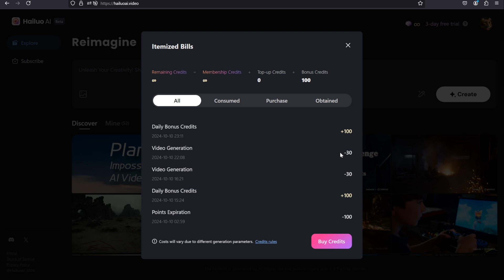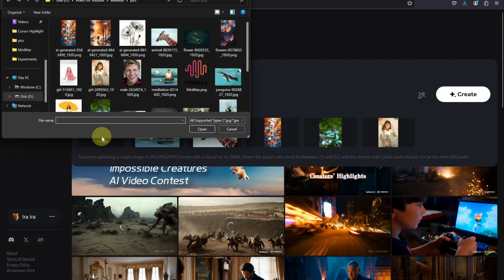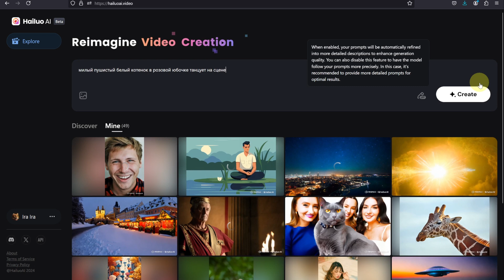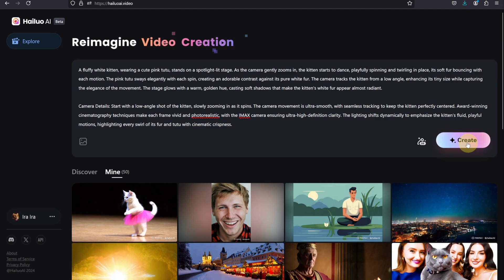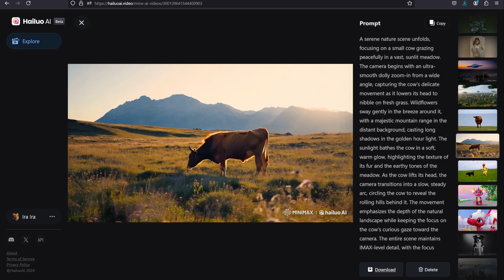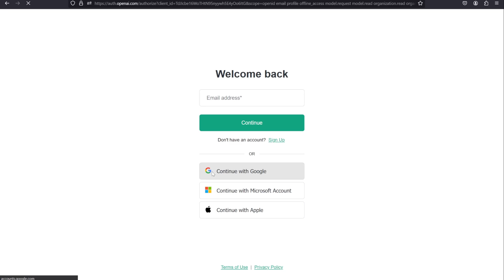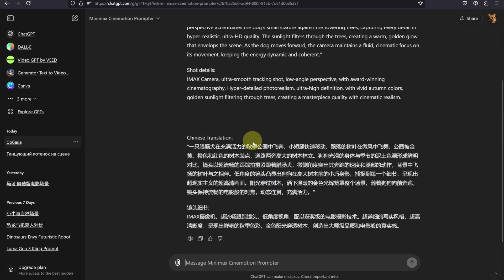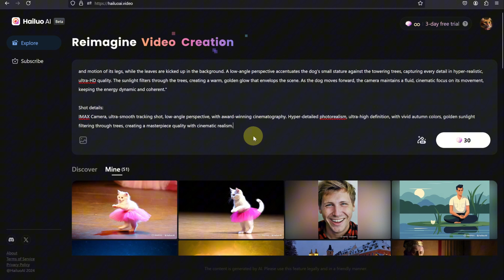Minimax | Hailuo AI Лучшая Нейросеть для Создания Видео!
Нейросеть для генерации видео от компании Minimax AI, Hailuo AI video generator:
0:00 интро, примеры видео;
0:35 изменения в условиях использования;
0:59 вход/регистрация, обзор интерфейса;
1:43 нейросеть оживляет фото;
3:23 генерация видео по тексту;
4:28 сравнение видео по простому промту и по улучшенному промту;
6:03 как составлять промты для видео - улучшитель промтов: